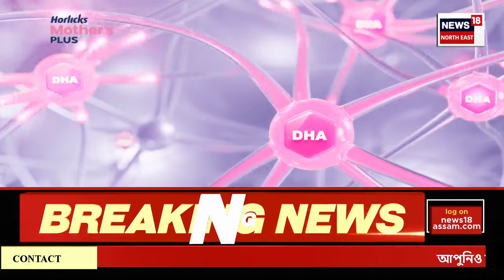Loksabha Election 2024 | প্ৰতিকূল বতৰৰ মাজতে পুৱা ৭ বজাৰ পৰা ভোটগ্ৰহণ কেন্দ্ৰত ভোটাৰৰ দীঘলীয়া শাৰী